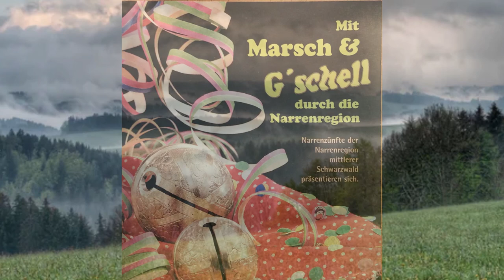Sälle 15 Hardt/Mit Marsch und G'schell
Sälle 15 Hardt